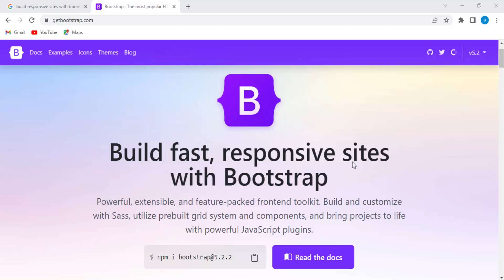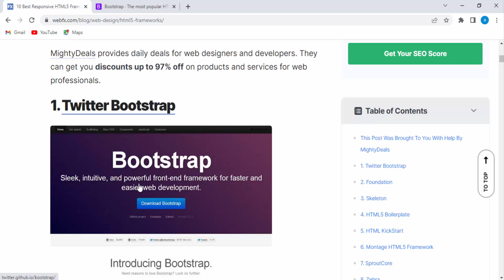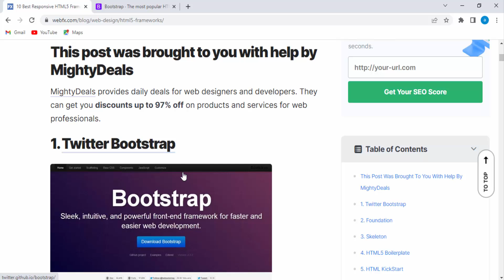تعلم تصميم المواقع باحترافية || وابداء العمل اونلاين والتسويق لنفسك || احترف البوتستراب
هذا الكورس دون مبالغة كفيل ان تجنى من خلاله الاف الدولارات اونلاين لانة ياخذك من البداية الى احتراف البوتستراب وسنصممم موقع كامل للافلاام والمسلسلات السينمائية مثل المواقع العالمية وللعلم هذا الكورس سيتم تزولة كاملا غير نقوص ارجو من المتابعين الدعم والمشاهدات والشير حتى تعم الفائدة
تصميم مواقع
الربح اونلاين من التصميم